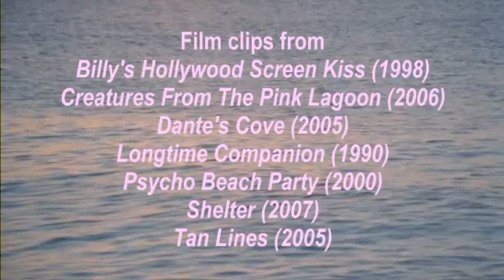Part of Your World (with lyrics) - Jodi Benson (Gay Themed Movie Clips) HQ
My newest music video...My favorite song from The Little Mermaid, set to a montage of clips from seven gay themed movies.
Sort of a sing-a-long version with on-screen lyrics.